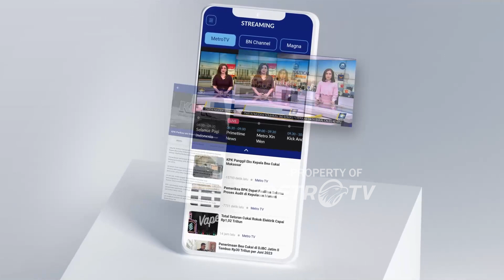Presiden Prabowo Yakin Timnas Indonesia Kalahkan Laos - [Primetime News]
MetroTV, Presiden Prabowo Subianto meyakini Timnas Indonesia mampu mengalahkan Laos nanti malam di lanjutan Piala AFF 2024.